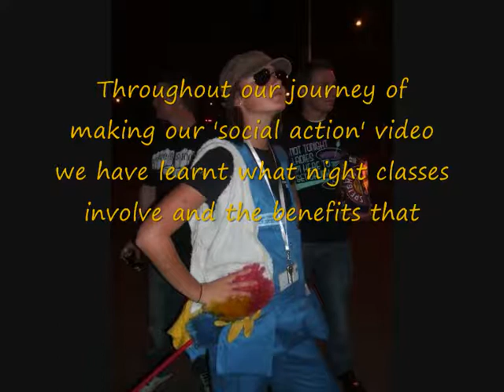EDSS151 'The Government cuts funding for Adult Night Classes'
Video by Emily Pyatt, Kim Sutherland and Liisa Mustonen.